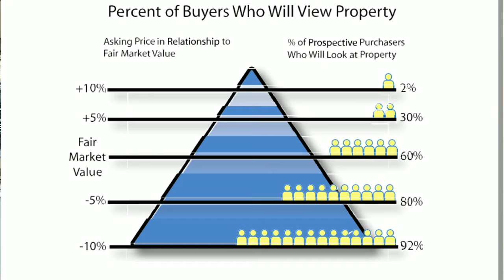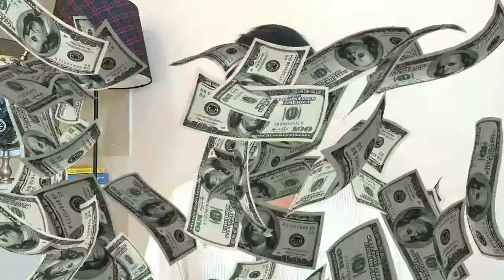เอเจนอสังหาฯ ตั้งราคาอย่างไร ให้ขายได้เร็ว?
อสังหาริมทรัพย์ขายได้ด้วย 2 ปัจจัยหลัก ซึ่งประกอบด้วย ราคา และ การเข้าถึงกลุ่มเป้าหมายสิ่งที่เอเจนต้องรู้ เพื่อช่วยผู้ขายกำหนดราคาเปิดขาย คือ มูลค่า ราคาเปิดขาย และราคาขาย
การตั้งราคาที่เหมาะสม จะดึงดูดผู้สนใจได้มากถึง 90%

สนใจฝากขาย เช่า อสังหาริมทรัพย์ บ้าน คอนโด ที่ดิน

เฟซบุ๊คเพจ อสังหาอารมณ์ดี
ช่องยูทูปเพื่อรู้จักกันมากขึ้น ซ

RE/MAX is Providing Professional Real Estate Service for Agents and Franchise Opportunity
RE/MAX ส่งมอบบริการแบบมืออาชีพระดับโลก เพิ่มโอกาสทางธุรกิจสำหรับนายหน้าและโบรกเกอร์ นายหน้าอสังหาฯ